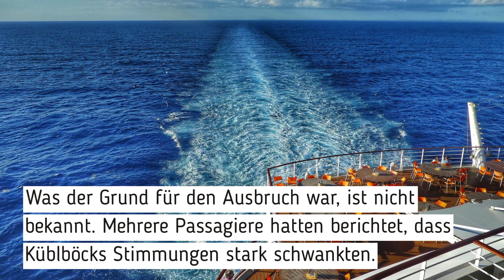Daniel Küblböck: Was geschah in den letzten Stunden vor seinem Verschwinden?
- Daniel Küblböck besuchte die Bar "Anytime" auf Deck 12
- Gegen 2 Uhr ging er in seine Kabine zurück
- Eine Kabinennachbarin hörte Schreie
Mehr Infos und aktuelle Entwicklungen: